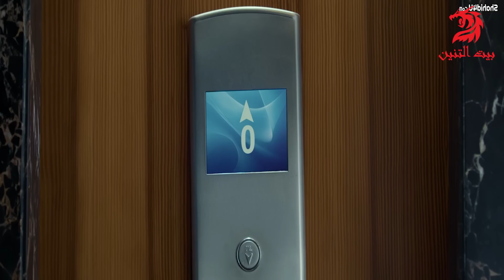بيحبها و عاوز يتجوزها لكن هي ملهاش فالجواز و عاوزه تتسرمح ! Urvasivo Rakshasivo